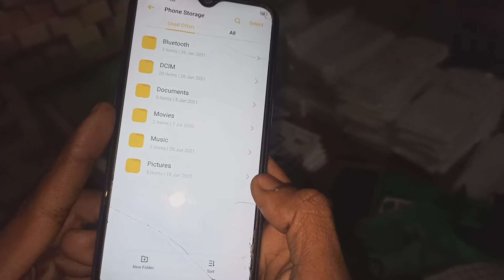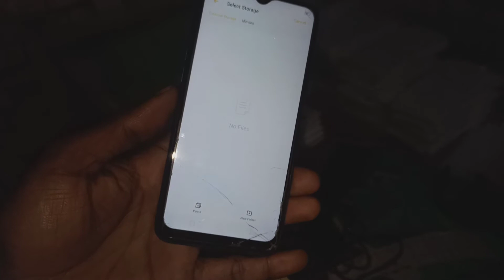All Oppo Vivo Phone Storage se Memory main Copy Cut kaise karen 2021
How are you all I am Ahmad Raza Malik